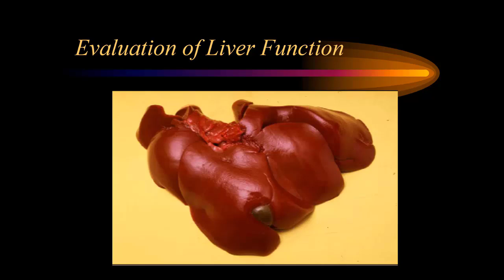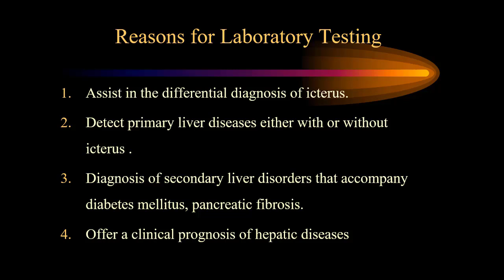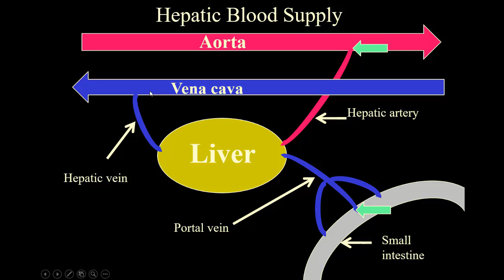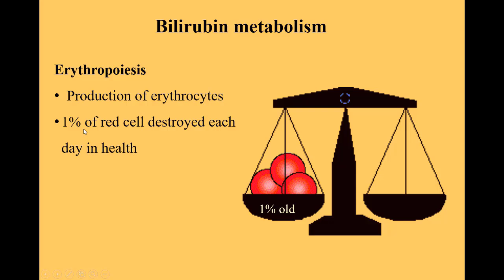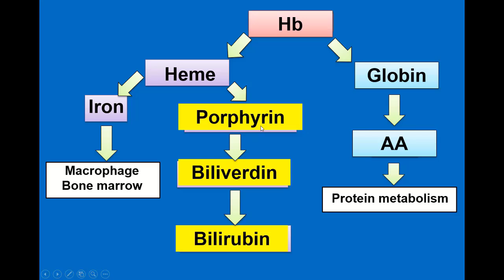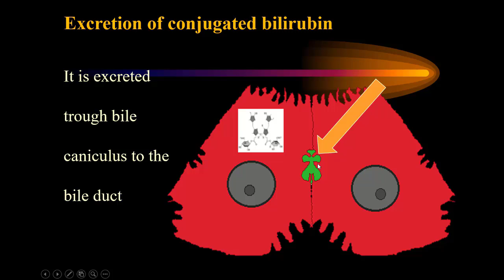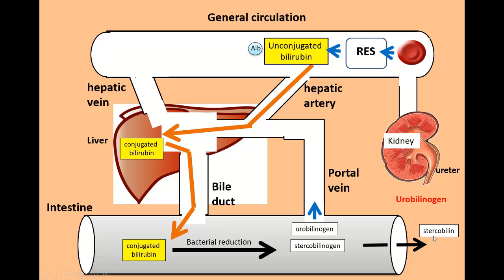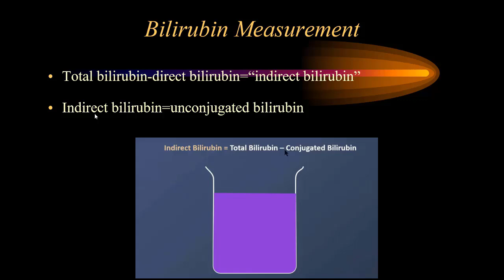clinical pathology Lecture 4 1 liver introduction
clinical pathology lectures
clinical chemistry
4th year students
liver function tests
introduction
bilirubin